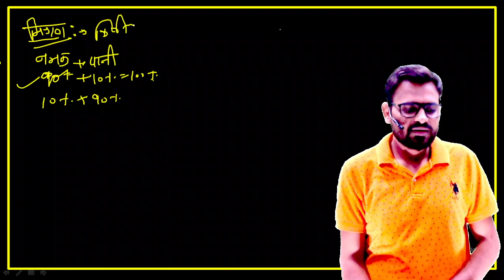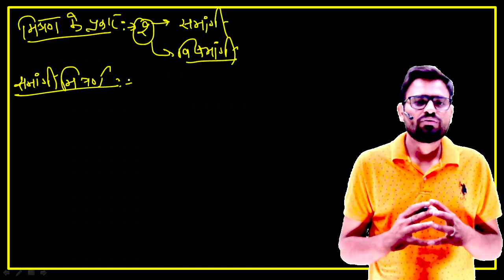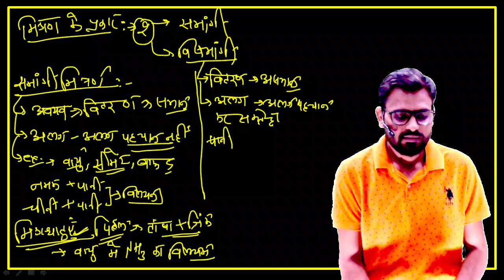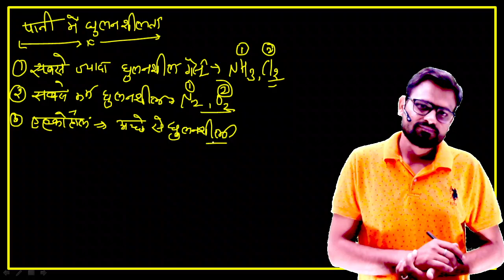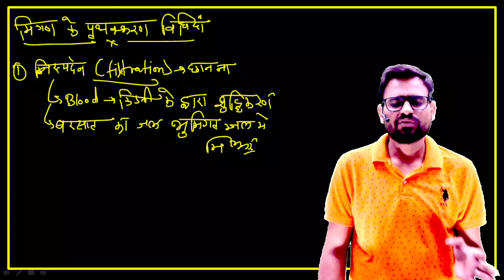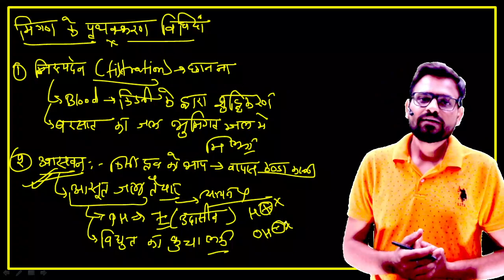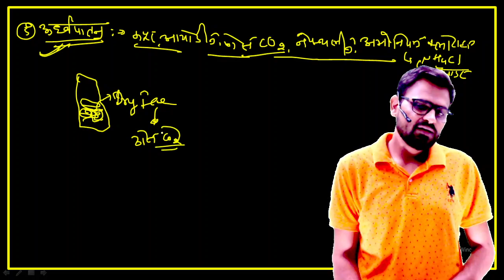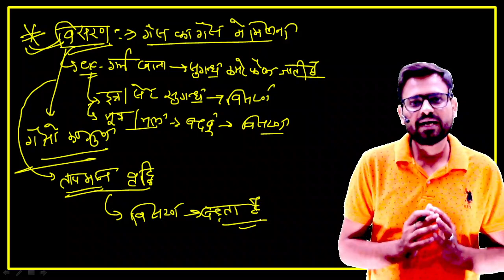General Science//ALP & JE Science//Chemistry For Competative Exams//Samanya vigyan//By -Rakesh sihag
General Science//ALP & JE Sience//Chemistry For Comptative Exams//Samanya vigyan//By -Rakesh sihag
General Science//Science का संखनाद//RRB ALP&JE // CET science/ Chemistry class / By - Raskesh sihag

Ab aapke lie Excillent Guru lekar aaya hai Raj police, Ntpc, Group - D or ssc ke exam ko crack karne ke lie General science (Biology) ki class jo daily live rahegi.
ye class aapki kisi bhi one day exam ke lie bahut hi mahtvapurn hogi, islie aap ise achhe se padhe or notes bhi banae.
dosto mai aapko bta dun agar aap mere se General science padh lete ho to aapko bilkul bhi pareshani nahi aayegi or aap achhe se apni exam men Question ko karke aaoge. bas aap mere sath bane rahiye mai aapko bataunga ki science ko padhte kaise hain.
general science thoery in hindi
general science biology in hindi
Biology in hindi
ntpc science in hindi
group d science in hindi
general science class live
live class raj police
live class delhi police
drdo science
excellent guru rakesh sihag
excellent guru
rakesh sihag
Excellent guru Rakesh
up police live class
bihar polive previous year question
monthly current affairs jan - dec
live class current affairs
live class monthly current affairs
live class Biology mcq
ntpc previous year question live class
group d previous year mcq live class
human heart in hindi
human heart ki vyakhya
human heart ke baare me hindi me
exillent guru
biology rakesh sihag
science rakesh sihag
rakesh sihag
phyusics rakesh sihag
एक्सीलेंट गुरु
RRB ALP / JE
General science
science live class
chemistry live class
sk jha sir science
sk jha sir science class
sk jha sir complete science
sk jha sir team
sk jha sir alp , tech
sk jha sir
sk jhaa sir maths
sk jha sir classes
kumar gorav sir
kumar gorav utkarsh classes
kumar gorav science
kumar gorav gk
kumar gorav utkarash classes
kumar gorav static gk
kumar gorav sir current gk
kumar gorav sir live
ankit avasthi sir live
ankit avasthi gk
ankit avasthi sir
ankit avasthi sir current class
ankit avasthi sir channel